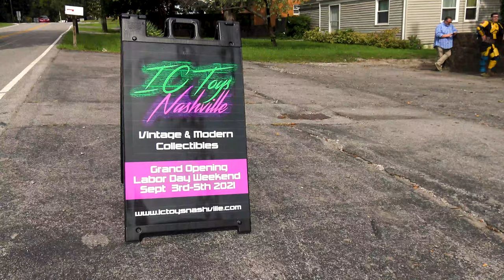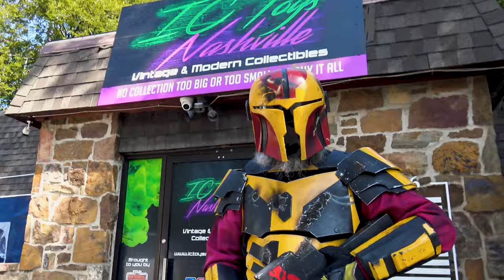IC Toys Nashville GRAND OPENING Vlog: Vintage Star Wars, Rare Toys, Cosplay, and MORE!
Enjoy this Grand Opening Vlog from our amazing first weekend in business! We had tons of cosplay, amazing customers, and of course, TONS of vintage toys coming in and out the door!

Have a collection you're ready to sell? Come see us!